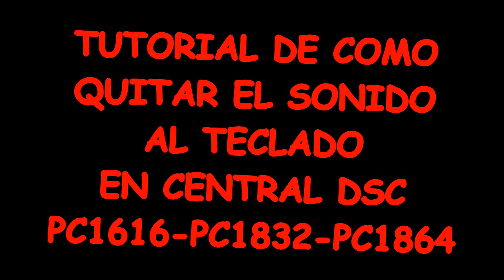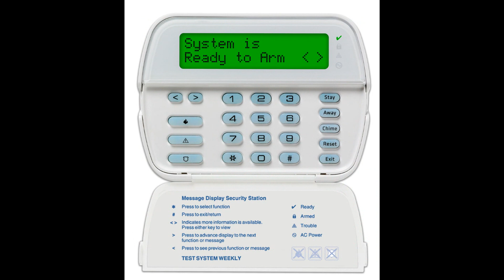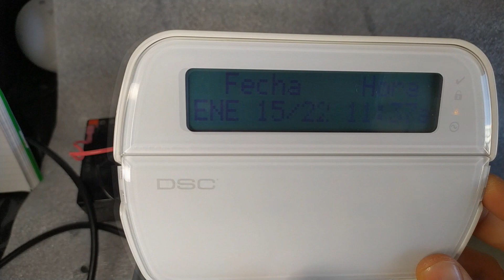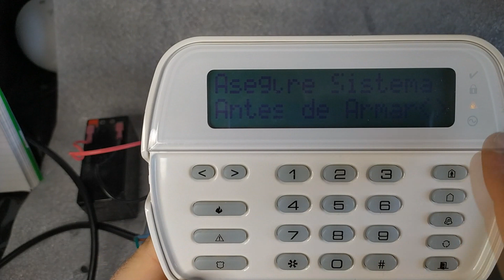😅ADIOS al SONIDO de tu TECLADO😅 PODRAS DORMIR SIN RUIDOS 😴😴 |DSC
En este tutorial vamos a explicar como quitar el sonido al teclado de una central DSC pc1616, pc1832, pc1864
Productos DSC: